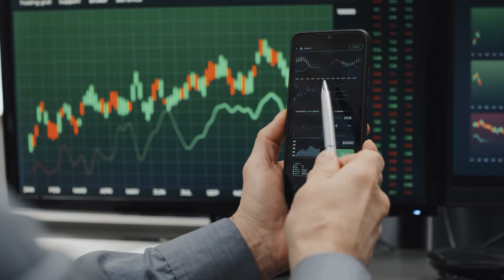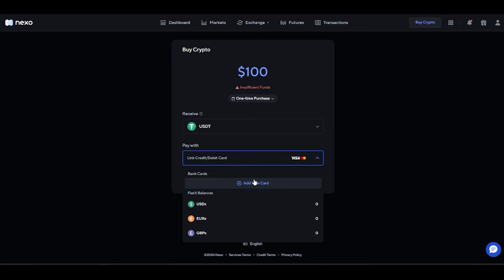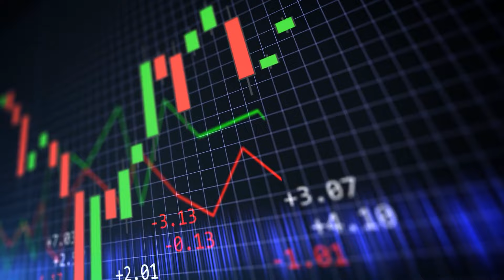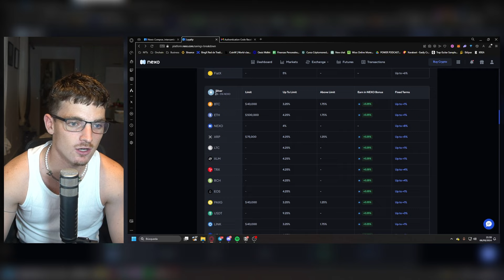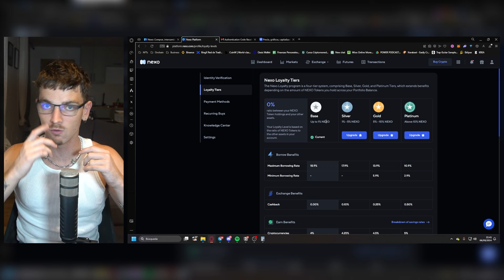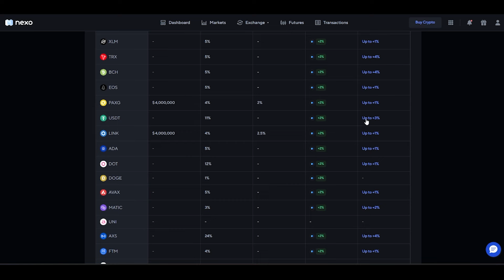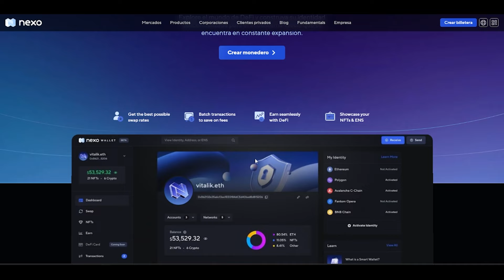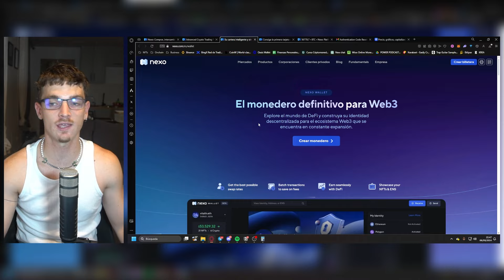GANA INGRESOS PASIVOS en USDT (FÁCIL) | Nexo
🚀Genera ingresos pasivos en USDT hasta un 16% anual con Nexo . En este exchange podes comprar, intercambiar y almacenar criptomonedas, ganar intereses diarios y acceder a la negociación de Futuros con apalancamiento de hasta 50x desde una interfaz sencilla y fácil de usar.